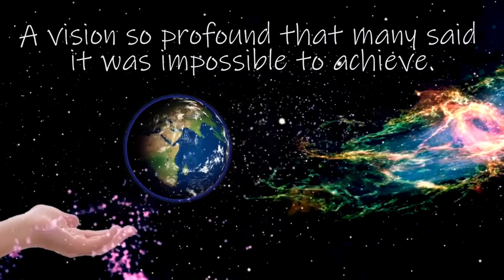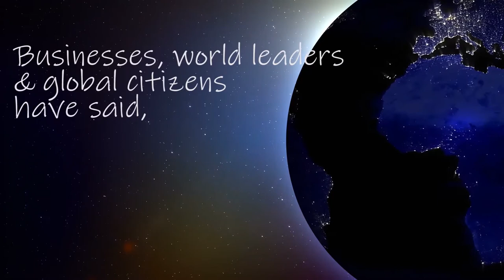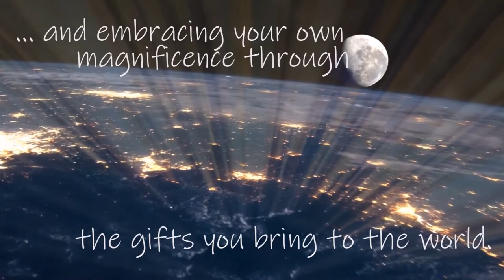2020 Dignity Workshop 314: Message to the World from Harold Becker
This is Harold Becker's "Message to the World" on Day Three of the 17th Workshop on Transforming Humiliation and Violent Conflict at Columbia University in New York City, December 10 – 12, 2020. Due to the coronavirus pandemic, this conference had to take place online.

"Messages to the World" are a contribution to the World Dignity University Library of Ideas to be shared with the world and, hopefully, inspirational for future generations.

Harold Becker founded The Love Foundation, together with John T. Goltz, a globally recognized non-religious and non-political non-profit organization with the mission to "inspire people to love unconditionally." See "The Love Foundation — Celebrating 20 Years"